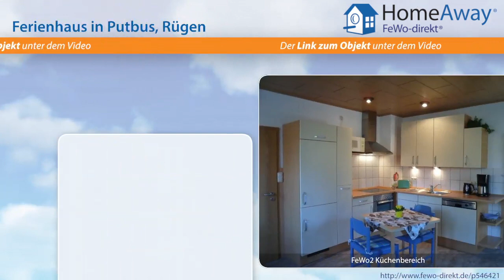Ferienort auf Rügen: Schöne, helle Ferienwohnung in Strandnähe für einen - FeWo-direkt.de Video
Ferienhaus im Ferienort auf Rügen Rügen für 4 Personen :
Ferienwohnung Nr. 2, 3 und 4 in Groß Stresow -- Moderne Ferienwohnungen  in einem Ferienhaus  im ehemaligen Fischerdorf Groß Stresow zu vermieten. Die Wohnungen 2 und 3 befinden sich im Erdgeschoss und verfügen über eine separate Terasse mit Gartenmöbel, Auflagen und einen Sonnenschirm. Die Wohnung 4 befindet sich in der 1. Etage und hat eine Dachterasse  (15qm) mit Gartenmöbel . Für jede...